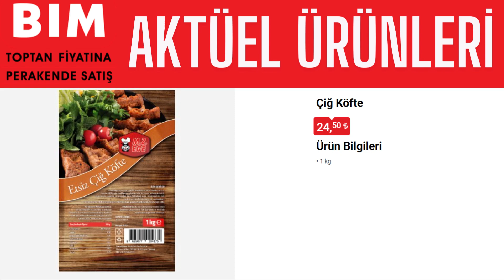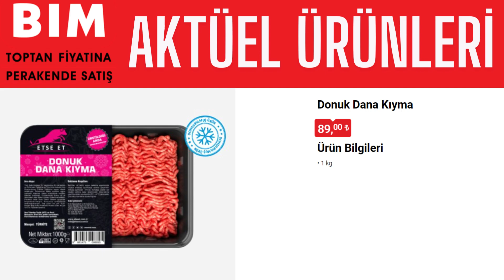✅BİM 27 ARALIK SON İNDİRİM FIRSATLARI✅ Kıyma, Dondurulmuş Ürünler✅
Arkadaşlar Meraba Ucuz MARKET '' AKTÜEL '' Ürünleri  kanalına hoş geldiniz.

bim bam bom,
bim aktüel,
bim bu hafta,
bim vs a101,
bim reklamı,
bimde bu hafta,
bim market,
bim kataloğu,
bim a101,
bim abur cubur,
bim alışveriş,
bim akıllı bileklik,
bim aktüel ürünleria101 aktüel,
a101 bu hafta,
a101 reklam,
a101 haftanın yıldızları,
a101 vs bim,
a101 katalog,
a101 harca harca bitmez,
a101 aktüel ürünler bu hafta,
a101 akıllı bileklik,
a101 abur cuburları,
a101 aralık 2021 kataloğu,
a101 alışverişi,
a a101de bu hafta neler var,
a a101 bu hafta,
a aktüel a101,
a101 bim,
a101 bu hafta neler var,
a101 bu hafta perşembe neler var,
a101 bluetooth kulaklık,
a101 bim karşılaştırması,
a101 börek,
a101 cheesecake,
a101 cuma,
a101 cumartesi,
a101 cumartesi kataloğu,
a101 cuma günü,
a101 cilt bakım ürünleri,
a101 c vitamini kullananlar,
a101 çalışma masası,
a101 çalışanları,
a101 çadır kurulumu,
a101 çalışma masası kurulumu,
a101 çamaşır makinesi,
a101 de bu haftaşokopop,
şok reklamı,
şok market,
şok 2 şubat 2022 kataloğu,
şok şok,
şokopop ebru gündeş,
şok diyet,
şok oldum,
şok aktüel,
şok bu hafta,
şok aktüel ürünler,
şok aktüel bu hafta,
şok aralık 2021,
şok aktüel ordan burdan,
şok aktüel ürünleri,
şok akıllı saat,
şok aralık 2021 kataloğu,
a şok aktüel,
şok a gelen çiçekler,
şok a nasıl başvurulur,
şok bluetooth kulaklık,
şok market bu hafta gıda,
şok market bluetooth hoparlör,
şok market cumartesibim market bu hafta kataloğu,
bim market alışverişi,
bim market fiyatları,
bim market kataloğu,
a101 market alışverişi,
a101 market fiyatları,
a101 market bu hafta kataloğu,
a101 market reklam,
a101 market turu,
a101 market kaçta açılıyor,
a101 market bu hafta,
a101 market arabası oyuncak,
a101 market açmak istiyorum,
a101 market akıllı saat,
a101 market akülü araba,
a101 market ayakkabılık,
a101 market aktüel ürünler bu hafta,
a101 market açılmasını istiyorum,
a101 market broşürü,
a101 market battaniye,
a101 market bulaşık makinesi deterjanı fiyatları,
a101 market bluetooth kulaklık,
a101 market çiçek,
a101 market dolap,
a101 market dikiş makinesi,
a101 market elektrikli süpürge,
a101 market e arşivmigros tv,
migros sanal market,
migros türkiye,
migros reklam,
migros iphone 11,
migros yılbaşı paketi,
migros pizza,
migros aktüel,
migros alkol,
migros alışveriş,
migros ayçiçek yağı,
migros akıllı bileklik,
migros araçlı kurye,
migros abur cubur,
migros ağırsağlam,
migros bts poster,
migros bluetooth kulaklık,
migros bebek bezi,
migros bulaşık tableti,
migros ceza,
migros canlı yayın,
migros canlı,
migros cemcel,
migros clash royale,
migros calismak,
migros çiçek,
migros çiçek fiyatları,
migros çam ağacı,
migros çilem akar,
migros çalışma şartları,
migros çiğ köfte,
migros çekiliş,
migros çalışanları,
migros dijital alışveriş kodu nasıl kullanılır,
migros donut,
migros depo,
migros dinliyor,
migros da çalışmak,
migros drone,
migros deniz market,
migros espor,
migros ev lezzetleri,
migros efsane cuma,
migros et,
migros et fiyatları,
migros elektrikli bisiklet,
migros e spor clash royale,
migros eski reklam,
migros e arşiv nasıl yapılır,
e banking migros bank,
migros fiyatları,
hakmar kimin,
halkmar memursen,
hallmark movies,
hakmar aktüel,
hakmar aktüel aralık,
hakmar aktüel aralık 2021,
hakmar aktüel bu hafta,
hakmar aktüel 2022,
hakmar aktüel ocak 2022,
hakmar 9 aralık 2021,
hakmar 23 aralık 2021,
hakmar bu hafta,
hakmar bebek bezi,
hakmar express,
hakmar express reklam,